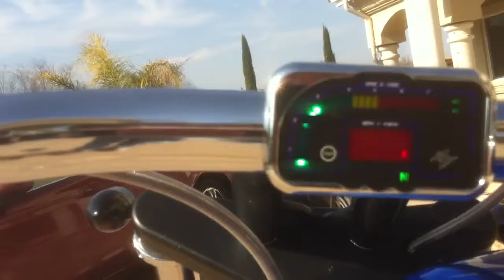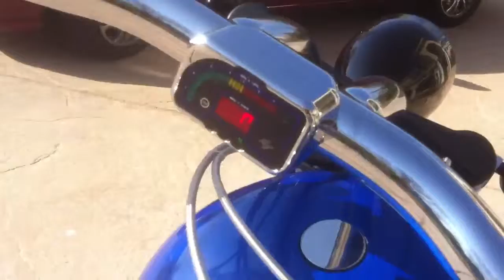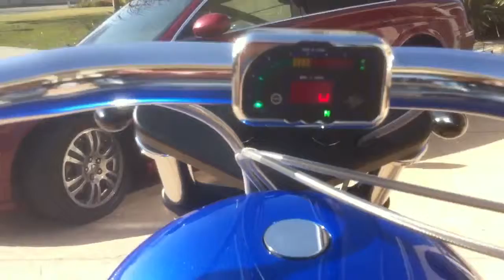My First Custom Chopper Build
Paramount Custom frame and tins with S&S 107  cu. in. 6 speed Revtech 280 mm Metzeler  with Recluse Weld Wheels